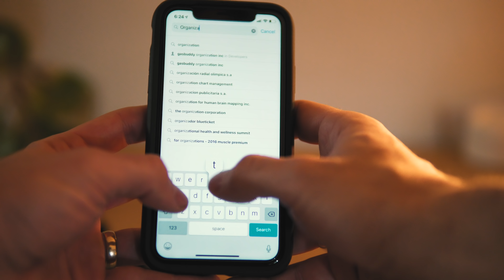BETTER YOURSELF // Improve Your Life One Decision At A Time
You have a decision to make. Will you choose to Better Yourself?
★If you want my BETTERYOURSELF desktop or mobile backgrounds to remind yourself.

*My Main Gear*
*Cameras*
▸ Video Camera - Sony FX3
▸ Photo Camera - Sony A1ii
▸ Backup Photo/Video Camera - Sony A7IV
*Lenses*
▸ Wide Lens - Sony 16-35 GMii
▸ Mid-Range Lens - Sony 24-70 GMii
▸ Telephoto Lens - Sony 70-200 GMii
*Tripods*
▸ Studio Tripod - Smallrig Tribex
▸ Travel Tripod - 3 Legged Thing Brian
*Audio Gear*
▸ Studio Microphone - Sennheiser MKH416
▸ Wireless Mic Kit - DJI Mic 2
*Lighting*
▸ Key Light - Amaran 300C
*Bags*
▸ Backpack - Shimoda Urban Explore
▸ Other Backpack - Nomatic PM 25L
*Accessories*
▸ Battery Charger - Pr1me Tri-Charge
▸ Solid Lens Filters - Freewell Magnetic M2
▸ Variable ND Filters - PolarPro Peter McKinnon ii

*For Music, sound effects, stock footage, and channel/video planning & optimization, check out my go-to providers, along with special discounts and trials, here:*